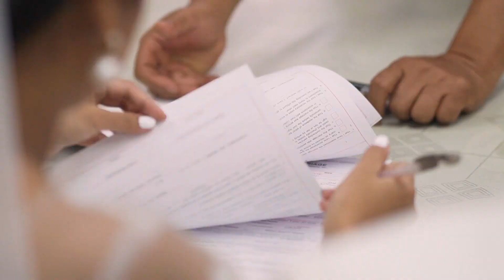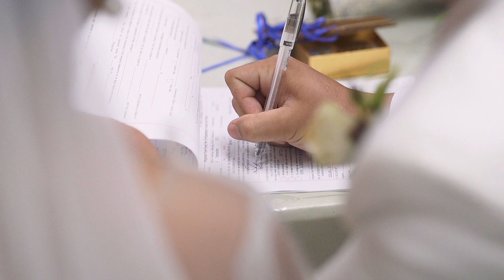BRYAN AND SHERYL - WEDDING VIDEO HIGHLIGHTS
Coordination: Ashley Go Calimpong
Event Styling: Red Carpet Wedding Services
HMUA: Maylan Gio Palubon
Photo and Video: Shane Aldrich Photography Shane Aldrich Bonucan Quimno , Nicole Pauline Arocha Weyne Bequiso Wasawas
Video Director: Prince Dolor's
Photo booth: SAP Photobooth - Ruth Dumas Canoy
Venue: Horizon Splash Away Waterpark Baroy Lanao Del Norte